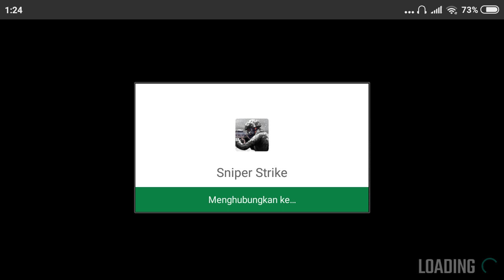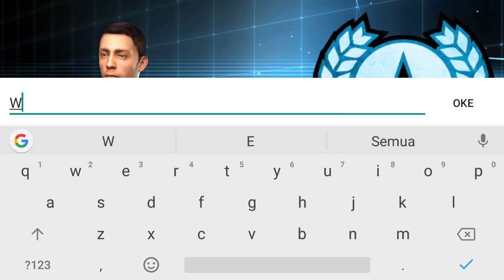SNIPER STRIKE special ops Zona 1 of 6